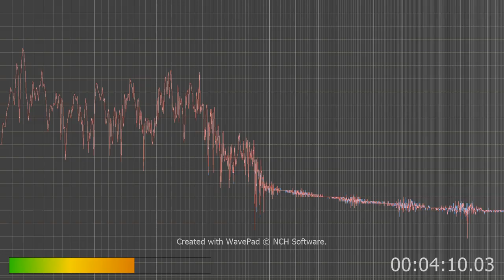Going to post this on substac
I hear like very slow like rhythm. then very loud like very deep guy on like a guitar amp then bots chirping stupid sounds.
like kind of a funeral precession like rhythm.  like doooo dooo dooodadooo dooo etc... Something like that.
C if your involved get used to prison clothing. Cops too and you ambulance crew... I'd prefer you in orange jump suits though, but traditional black and white stripes is ok. So treason, and war crimes your guilty of that carries a death penalty.
But if not ok but I do know cops and an ambulance crew is involved and will find you soon not to worry criminals. Nothing hidden stays hidden.